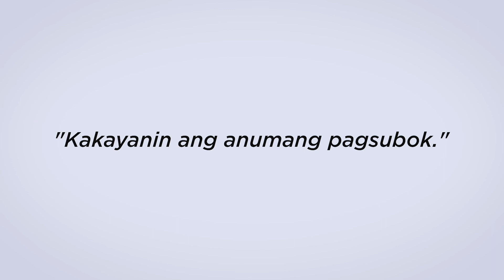DitoSaMyPhone, Maka-Pilipino Tayo - Inyi Yruma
"As long as you are happy sa ginagawa mo, everything magagawa mo."

Sa pagdiriwang ng ika-12 anniversary ng MyPhone, ibinahagi ni Inyi ang kanyang journey bilang isang MyPhone warrior.

DitoSaMyPhone, maka-Pilipino tayo.